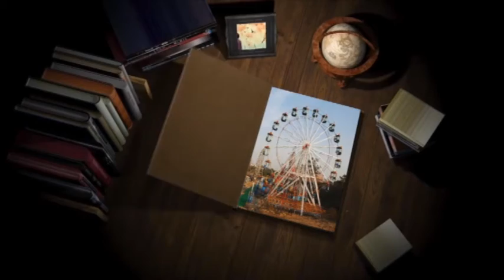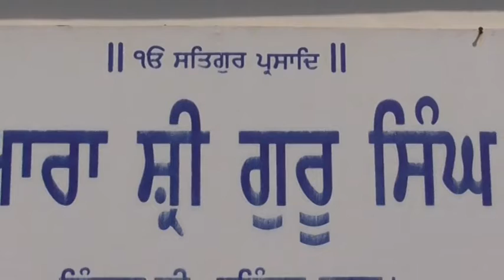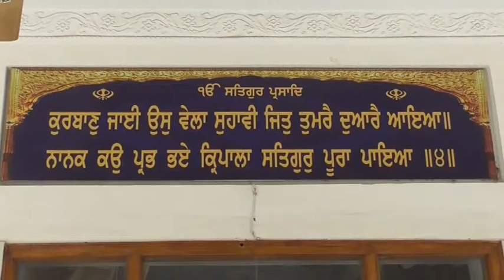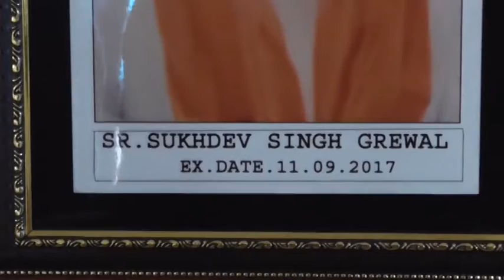215A 20-09-2017 Bhog Sw. Sukhdev Singh Grewal (Patiala) DVD